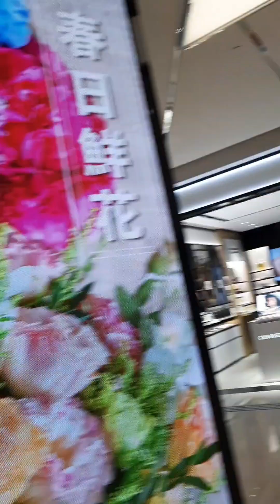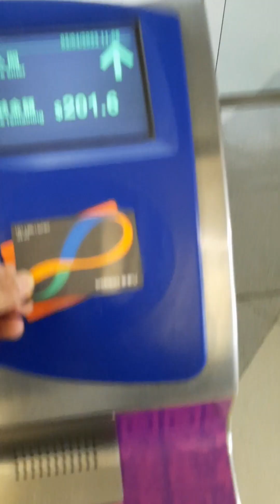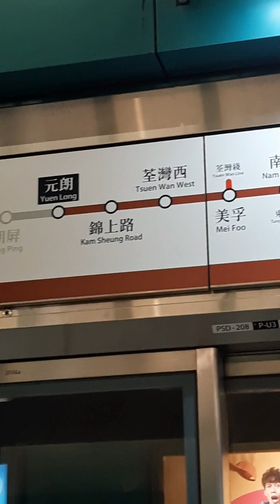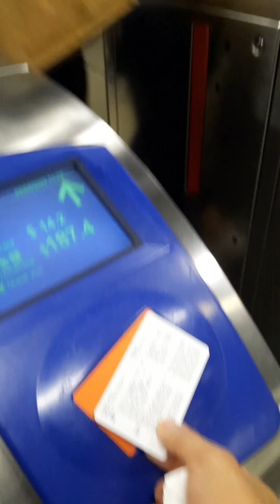Feeling ko maganda ako pag day off🤣, may marites ako sa inyo mga Lods!